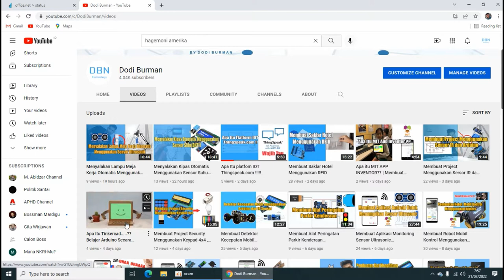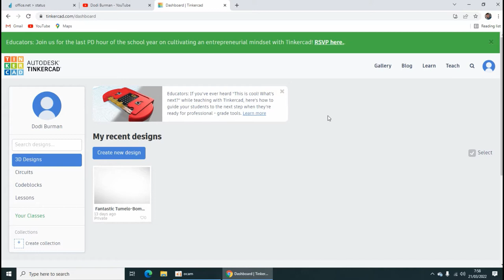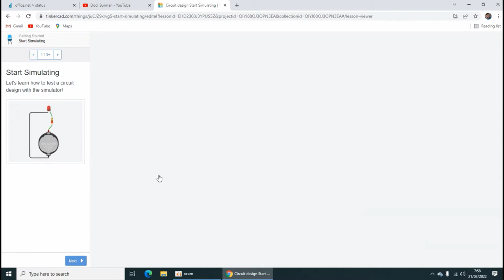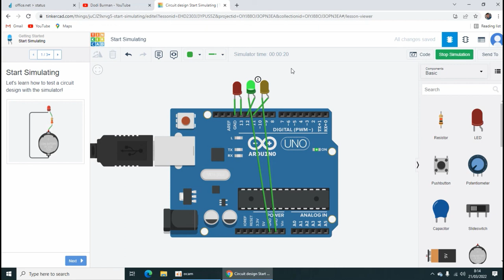Belajar Arduino Simulator Tinkercad.com Menyalakan dan Mengedipkan LED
Learn Arduino Simulator Tinkercad.com Lighting and Flashing LED